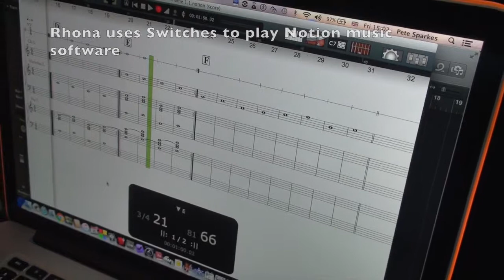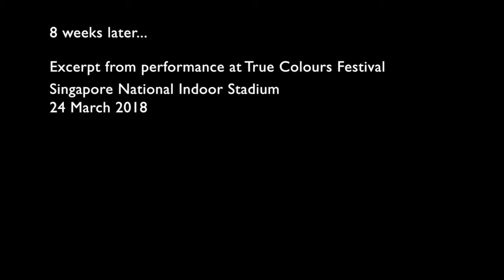Drake Music Scotland - From Edinburgh to Singapore!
Sharing a clip of the Digital Orchestra's first rehearsal in Edinburgh for their True Colours Festival appearance... followed by brief footage from the performance 2 months later at Singapore National Stadium.